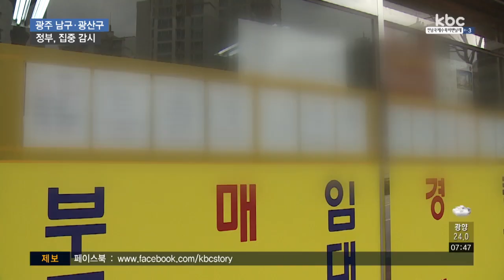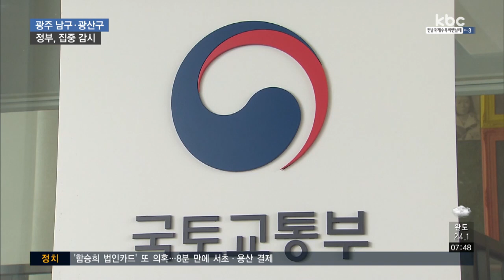광주 남구ㆍ광산구 '모니터링 지역'..아파트값 주시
최근 광주 일부 지역의 아파트 값이 이례적으로 급등하고 있다는 소식 전해드렸는데요.

정부가 광주 남구와 광산구를 집중 모니터링 지역으로 분류해, 아파트값 동향을 주시하고 나섰습니다.